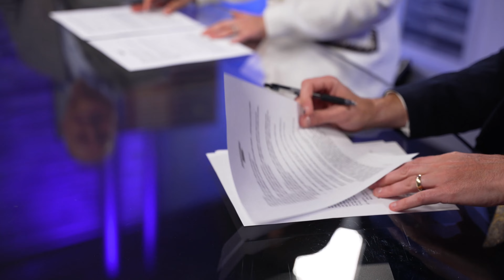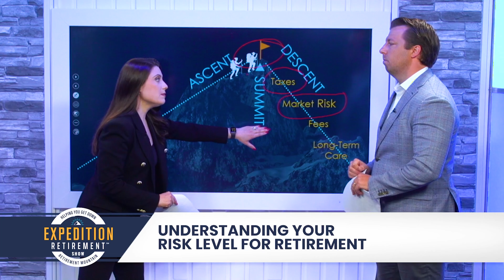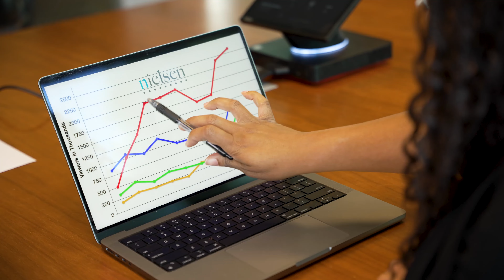Impact TV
Impact TV produces quality television segments and commercials for financial advisors with a strong CTA. Financial advisor marketing with television marketing is crucial for a solid marketing plan to get clients as a financial advisor.

We’re Not Your Standard Insurance Marketing Organization

We offer creative marketing services for financial advisors to help build their brand, generate leads, and manage their practice. We’ll help you transition from salesperson to CEO and business owner through coaching, strategic marketing, and a true partnership.

Impact Partnership – IMO for Financial Advisors

Grow Your Practice™. Change Your Life.